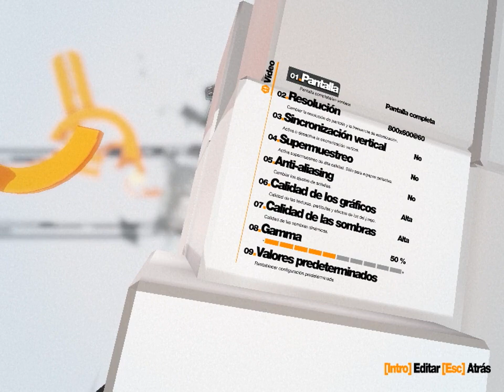Remember Me en Intel HD Graphics 2000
Remember Me corriendo en la HD Graphics 2000, el juego corre muy fluido en bajas resoluciones.

Sin dudas que el Unreal Engine funciona muy rapido en la HD Graphics 2000, sin grabar el juego va muy fluido, puede presentar ralentizaciones en partes donde el juego necesita cargar el escenario.

-= Detalles =-
Procesador: Intel Core i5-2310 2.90GHz
Ram: 8 GB
Video: Intel HD Graphics 2000

-= Detalles Graficos =-
Resolución: 800x600
Vsync: Desactivado
Antialiasing: Desactivado
Detalles en alto